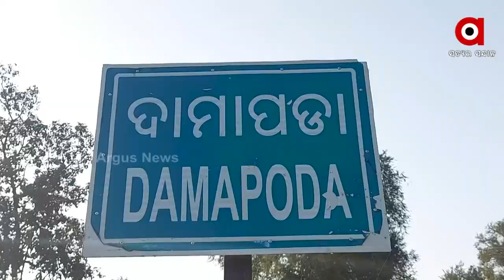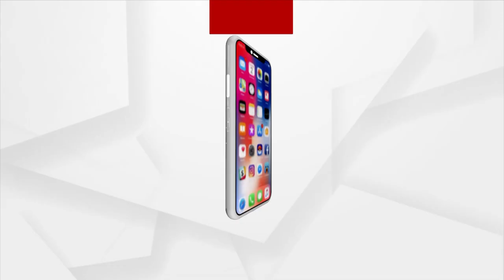ଗରିବ ଆଦିବାସୀଙ୍କ ପାଇଁ ଉଭୟ କେନ୍ଦ୍ର ଓ ରାଜ୍ୟ ସରକାର ଯୋଜନା ପରେ ଯୋଜନା କରିଛନ୍ତି ।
ଗରିବ ଆଦିବାସୀଙ୍କ ପାଇଁ ଉଭୟ କେନ୍ଦ୍ର ଓ ରାଜ୍ୟ ସରକାର ଯୋଜନା ପରେ ଯୋଜନା କରିଛନ୍ତି । କିନ୍ତୁ ଦୀର୍ଘ ବର୍ଷ ପରେ ବି ଗାଁକୁ ପକ୍କା ରାସ୍ତାଟିଏ ନିର୍ମାଣ ହୋଇପାରିଲା ନାହିଁ। ଫଳରେ ଦୁର୍ଦ୍ଦଶାରେ ଜୀବନ ବିତାଉଛନ୍ତି ଲୋକେ ନିଜେ ଚାନ୍ଦା ଆଦାୟ କରି ନିର୍ମାଣ କରିଛନ୍ତି ରାସ୍ତା । ମାଲକାନଗିରି ମାଥିଲି ବ୍ଲକରୁ ଦେଖିବା ଏହି ରିପୋର୍ଟ ।